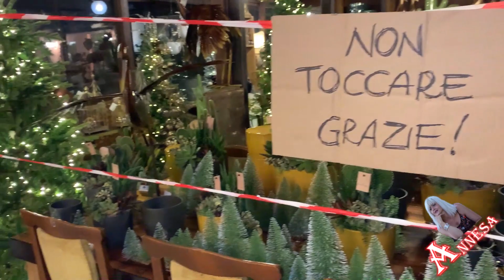Un Giro al GIROMAGI TERONTOLA!!!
Acquista da Amazon Sostieni il Canale non ti costa NULLA!
da visitare tutto l'anno
ma speciale sotto il periodo Natalizio!!!